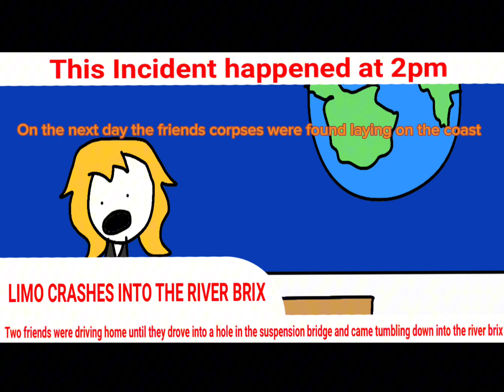The Suspension Bridge Incident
Two best friends were driving home until they fell into a hole in the bridge causing the car to crash into the water. The next day the friends dead corpses were found laying on the beach

Damn that description was dramatic. 💀💀